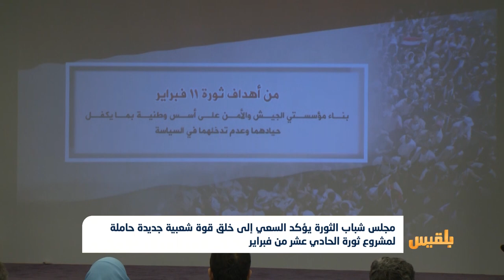مجلس شباب الثورة يحتفي بالذكرى التاسعة لثورة الـ11من فبراير في اسطنبول | تقرير: ماهر أبو المجد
نظم مجلس شباب الثورة الشبابية السلمية فعالية احتفائية بمناسبة الذكرى التاسعة لثورة الحادي عشر من فبراير في مدينة إسطنبول بتركيا.
وقال الأمين العام للمجلس محمد المقبلي، إن المكتسبات الوطنية والمصالح القومية لليمنيين هي ملك للشعب ولا يحق لأيٍّ كان مصادرتها تحت أي ظرف من الظروف.
وقال إن مجلس شباب الثورة يسعى إلى خلق قوة شعبية جديدة حاملة لمشروع ثورة الحادي عشر من فبراير ويدعو كل الأحرار من كل الأحزاب الى تشكيل هذه القوة وفق أهداف ثورة فبراير ومشروعها الاتحادي...